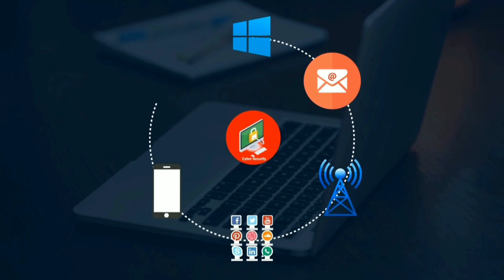What is cyber security (Hindi) tutorial 2020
My Laptop

My Mic

my Gorillpod

FOLLOW US

1.Filmora (on pc)
2.power director (on pc)
3.kinemaster (on mobile)

ABOUT US- Abby Tech support is youtube channel.
where you will find tech review aap or tutorial